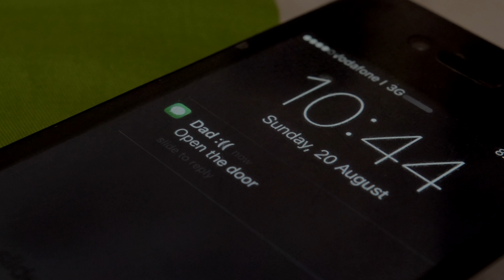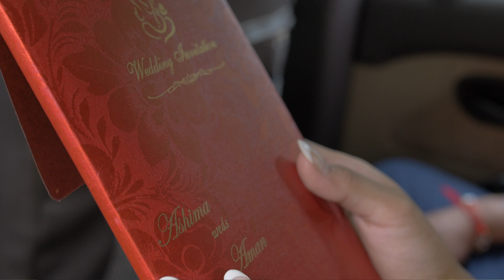Andrew Sloman - Let It Rain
Let It Rain is the 4th video from Andrew's 2017 album produced by the world-renowned musician Mathias Duplessy.
The video was shot in India (Delhi, Goa, Mumbai) as a collaboration between Roar Picture Company and 24th Day Films.

Girlfriend: Sarrah Nilofer
Boyfriend: Andrew Sloman
Father: Dev Chauhan
Director: Rohit Arora
Director of Photography: Surendra Panwar
Production: Roar Picture Company & 24th Day Films
Editor: Andrew Sloman
Camera Man 2: Wilbert Egypsy
Camera Man 3: Andrew Sloman
Let It Rain written by: Andrew Sloman
Music Producer: Mathias Duplessy
Lead Vocal and Guitar: Andrew Sloman
All Other Instruments: Mathias Duplessy
Backing Vocals: Camille Duplessy